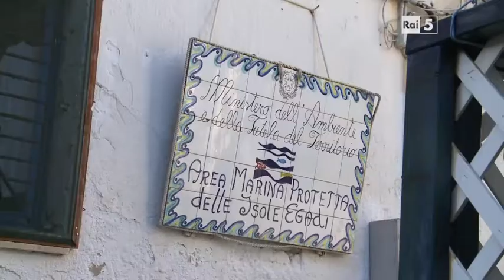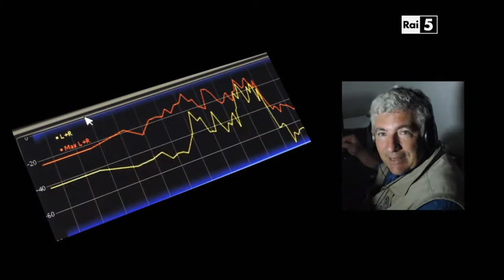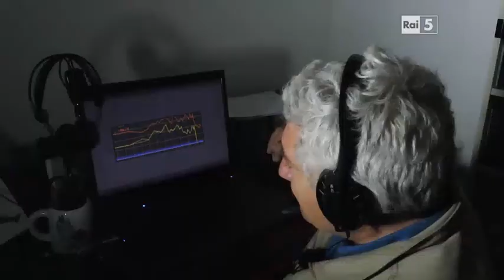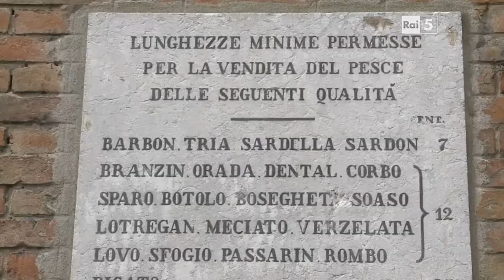doc ita ,grandi mammiferi marini del mediterraneo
il nostro mare ospita ancora un gran numero di grandi mammiferi marini, rettili,pesci, ma qualcosa sta cambiando.